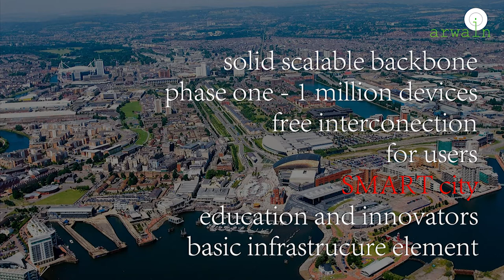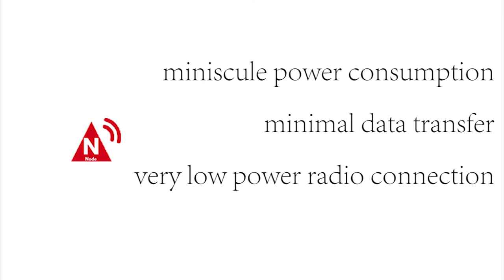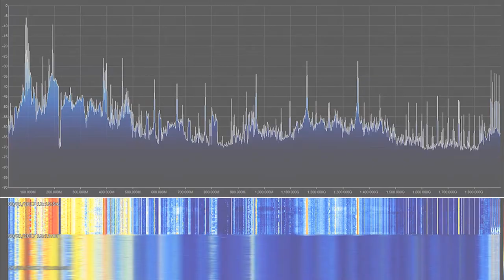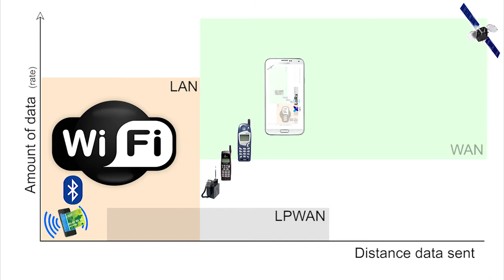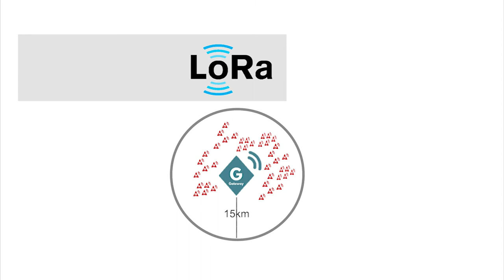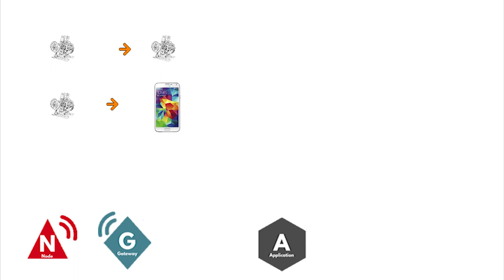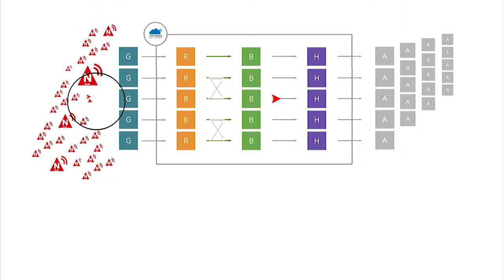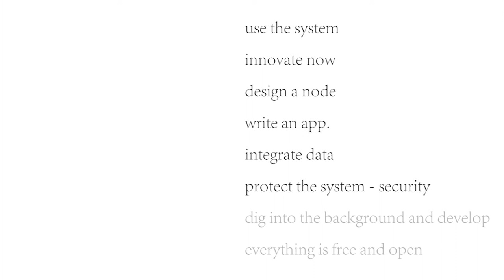IoT in Cardiff The Things Network Wales.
The Thing Network.  IoT for Cardiff. Repeating 'Arwain' free WiFi for all of the Cardiff region - 2001 now free IoT in 2017.